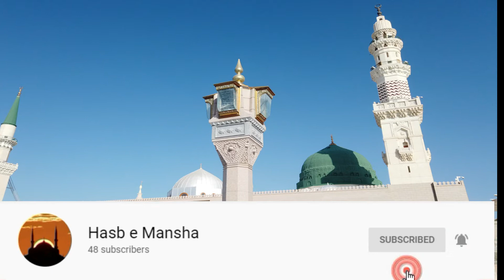SHIYAN E ALI | SHIA TEHREEK KI BUNYAD OR AGHAZ| SHIA K AQAID| HISTORY OF SHIA TEHREEK(Hasb e Mansha)